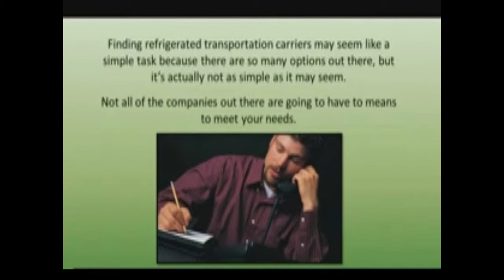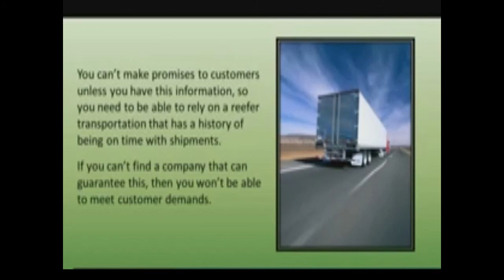Freight Carriers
If you want reliable and affordable rates on Freight Carriers that service all over the US then we are the one you''re looking for. Our company provides the best Freight Services at the cheapest prices on the market.